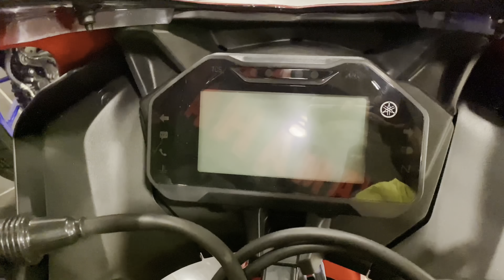All About Yamaha R15 v4 2022 | Yamaha R1 का छोटा भाई 😋